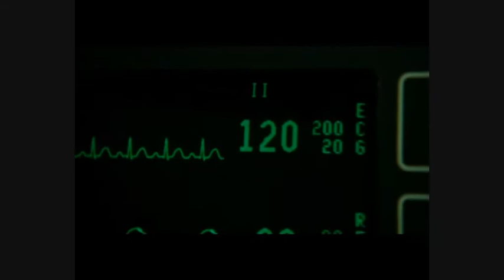Saw III Ending ALT SCORE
Hello Zepp Alt